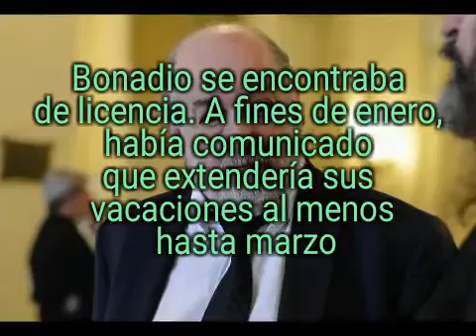ARGENTINA : MURIÓ EL JUEZ CLAUDIO BONADIO